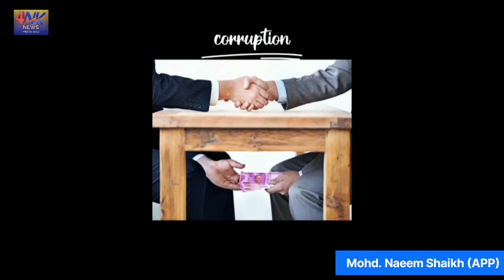Ep. 279/MSEDCL wants ₹14, 666 crores from Central Govt./Mohd. Naeem Shaikh/National President (APP)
4NK NEWS finds that VIJAY SINGHAI, Chairman-cum-Managing Director of MSEDC LTD.,is desirous to get Rs. 14,666 crores from Central Govt. for improve the power supply of Maharashtra State.

FOUNDER-cum-NATIONAL PRESIDENT,
AIM POLITICAL PARTY [APP],

FOUNDER-cum-CHIEF EDITOR,
4NK NEWS